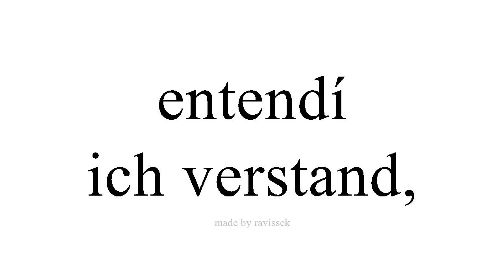Spanisch lernen ich verstand,